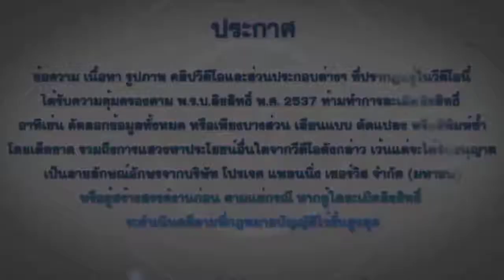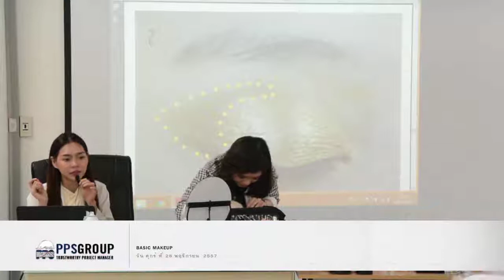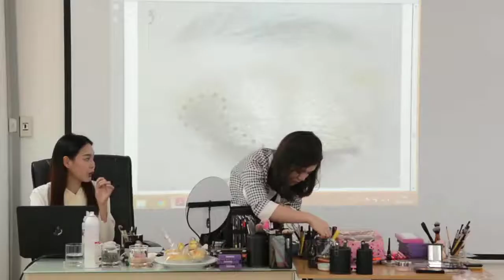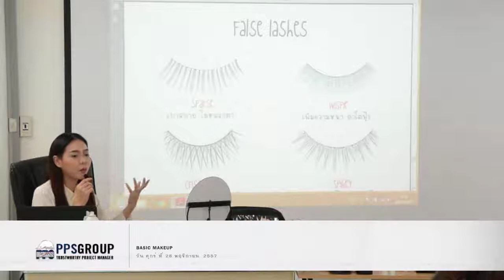EP07_281157_BASIC MAKEUP Part 7/7